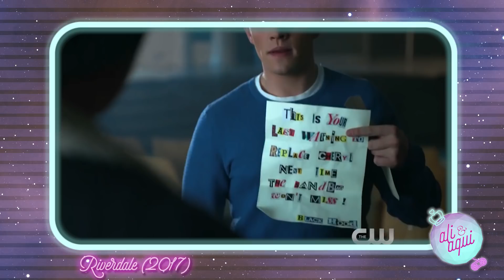REAGINDO A PROMO DO EPISÓDIO MUSICAL! 😱 🎵 | REACT RIVERDALE 2X18 | ALICE AQUINO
No vídeo de hoje reagi a promo do episódio musical de Riverdale, o 2x18 e comentei um pouco das expectativas dele!